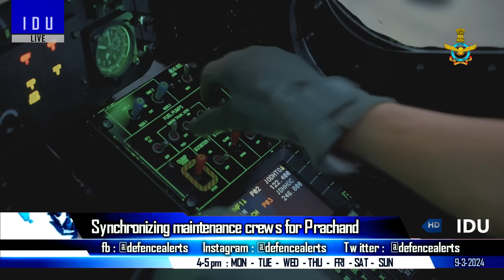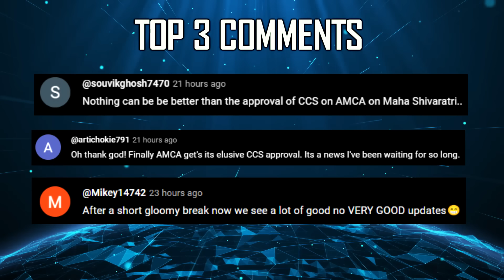Indian Defence Updates : 2 Tejas MK1A Delivery,Akash-1S Export,Kalyani Sea Explorer,P-75I AIP Trials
FAST HEADLINES :

1. China warns that increasing Indian troops at border won't ease tensions
2. PM Modi inaugurates Sela Tunnel in Arunachal Pradesh
3. HAL to deliver 2 tejasmk1a fighter jets to IAF 🇮🇳 by 31st March 2024
4. Indian Army swarm drone system in action during Bharat Shakti Exercise
5. DRDO developed Radar Absorbing Paint on Jaguar aircraft
6. GRSE to launch 5th & 6th ASWSWC on 13th March (Anti Submarine Warfare Shallow Water Craft)
7. Defence Ministry signs 200 cr deal with Big Bang Boom for Indigenous Anti-Drone Technology
8. Airbus signs contract with IIM-Mumbai to boost aviation talent in India
 9. Indonesian Engineer leaks data on Korean KF-21
10. Japan signals interest in AUKUS defence tech partnership.

DETAILED UPDATES :

11. HAL & IAF finalize revised IOC Tejas aircraft contract
12. India gears up for 1st Akash1s missile delivery to Armenia
13. Kalyani Group to develop Sea Explorer - Multi Mission Underwater Glider for ASW ops.
14. IAF & Army to synchronize maintenance crews for shared platforms like Prachand
15. project75i trials for submarines to start in a few months : Spain